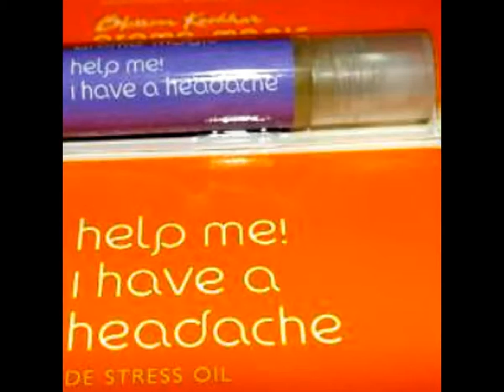Aroma Magic De Stress Oil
An aromatherapy formulation made from essential oils of lavender, basil and ginger. Potent blend of pure and natural oils soothes your nerves to relieve headache. It also help you to relax, de – stress and freshen up to face the day or sleep peacefully at night. Safe and natural with no side effects.